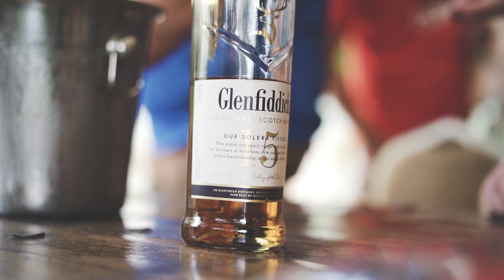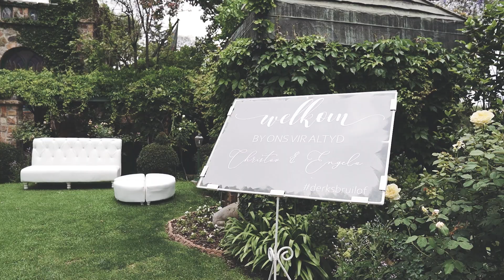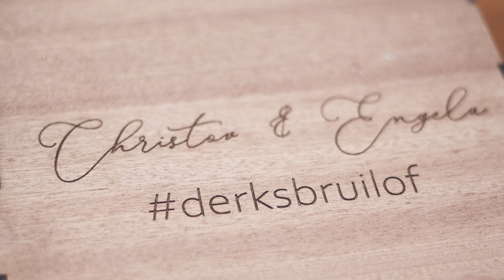CHRISTOV & ENGELA - SHEPSTONE GARDENS